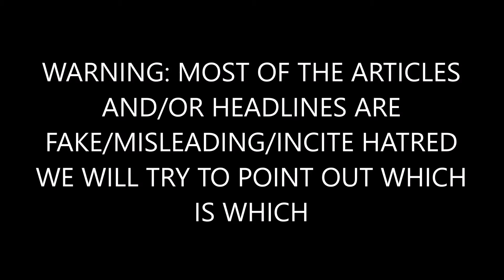BREAKING: Chris Wallace - Trump Is A ‘Tremendous Threat’ To Our Democracy